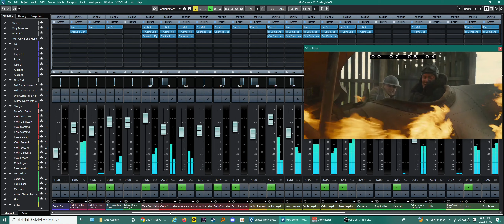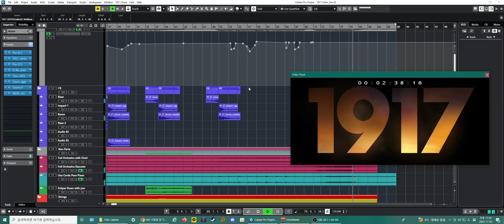【How to Compose】- Cinematic Trailer (Jaeger Demo) Audio Imperia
How to compose cinematic trailer song.
Video from 1917 trailer.

VST: Jaeger, Freyja Female choir, Action strikes, Una Corda, etc.. (Can't remember exactly)

I composed Cinematic song for 1917 movie trailer.

Show you about how I composed that.
Work Time: 3 days